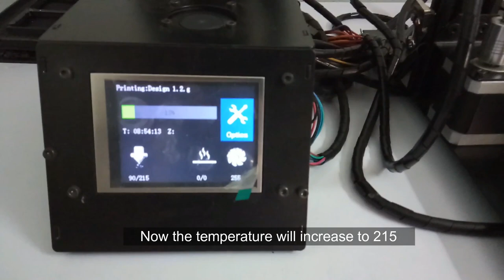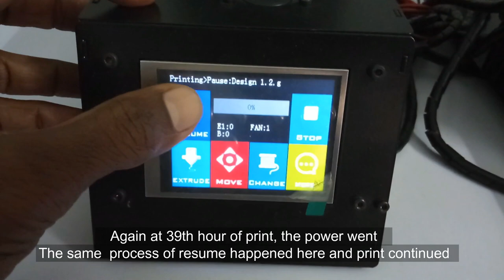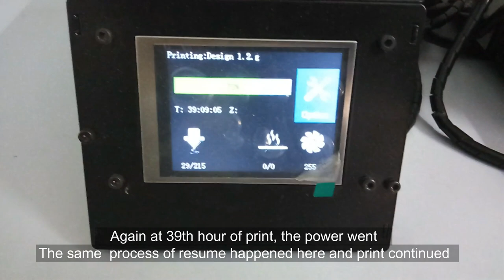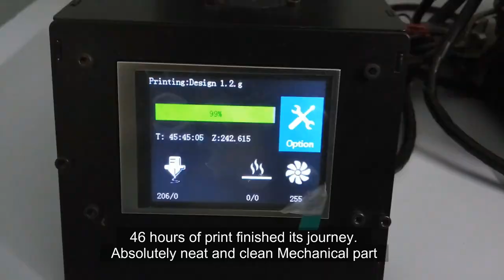Resume your 3d prints even after the power outage - 'G3d Omega Pro'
With this beautiful feature, our 45 hrs of print is saved from two times from power outage.

for more details